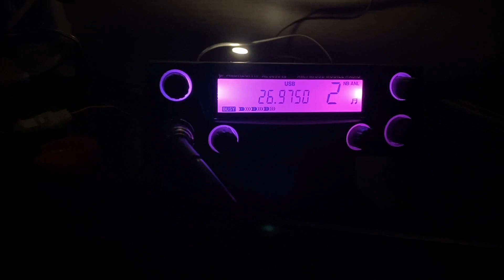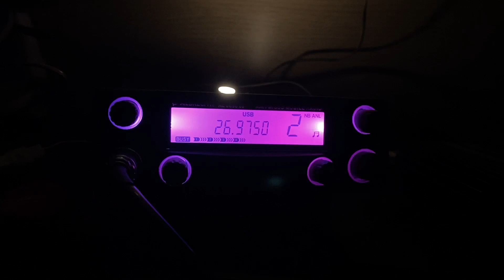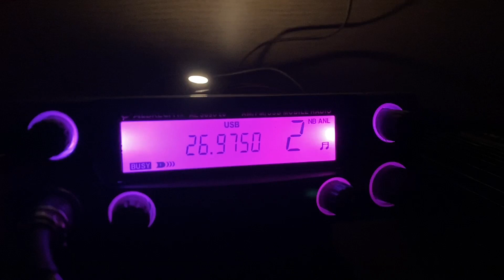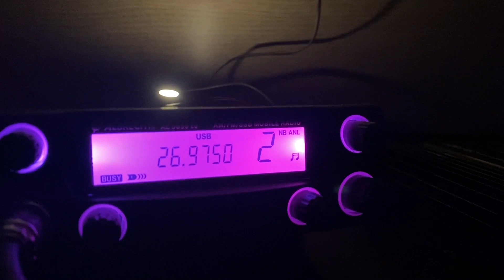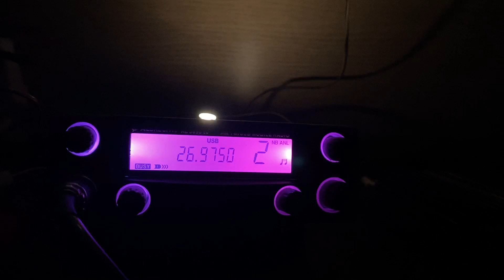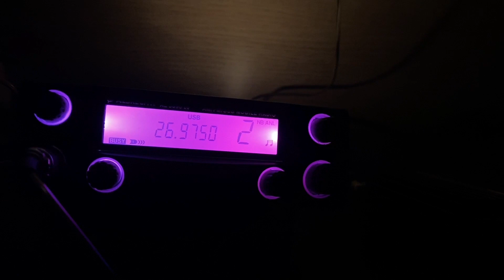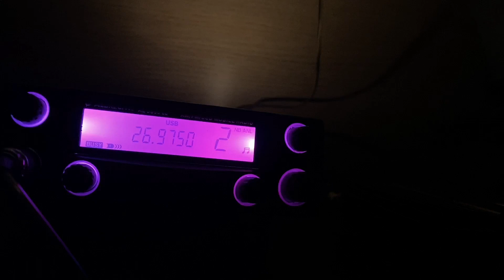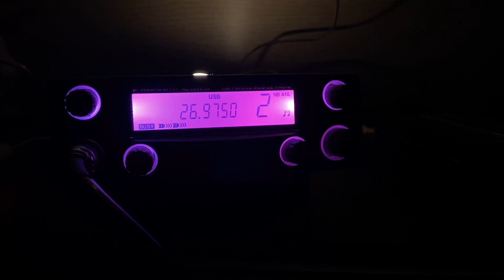CB-Funk Berg DX 18.12.2021 Venner Berge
Hier seht ihr den Mitschnitt des Funkverkehrs auf Kanal 2 USB vom 18.12.21 um 00:00 Uhr.
Ich war von 21:30 Uhr bis 2:00Uhr auf Sendung und konnte etliche QSOs von „meinem“ Hügel aus führen.

QTH: Venner Berge bei Bramsche in Niedersachsen

Mitgeschriebene gehörte Stationen:

R2 | Ralf | Porta Westfalica | S7 R5
KW | Ulf | Harz | S 5 R5
Martin | Harz | S5 R5
Toni | Hildesheim | S 1 R 3
Nightrider | Holger| S9 R5
Ultra | Ingo| Teutoburger Wald | S 8 R5
Romeo 1 | Bantrup | S7 R4
Tiger 2 | Richard | Horn Bad Meienberg | S8 R5
Euro 80 | Rüdiger | Hermannsdenkmal | S7 R5
Bosten Radio 101 | S8 R5
Schneemann | Michael | S7 R 5
Rüdiger | Nord-Ostsee-Kanal | S2 R3
Günther | Walsrode | S5 R4
Erhard | Rotenburg/Wümme | S2 R4
Volker | Nähe Peine | S1 R2
13UE01 | Christian | Nähe Gifhorn | S2 R2-3
Harry | Hohenhameln | S2 R3
13SH21 | René | Süden von SH | S3 R4
Schwarzwälder | Joachim | Röhn | S1 R2-3
Safari | Mike | Feldberg| S6 R5
Fox 1 | Nordoberpfalz | S0 R1-2
Charly Whisky | Nordschwarzwald | S3 R4
 LR 666 | Lars | Varel | S7 R5
Thomas | Hude | S3 R4
DLM | Mike | Wiefelstede | S3 R4
13BE3 | Berthold | Emsbüren | S7 R5
Jörg | Wattenscheid | S5 R5
Eddy | Assen (NL) | S7 R5

Danke an alle und bis zum nächsten mal.

Grüße vom Iltis 1